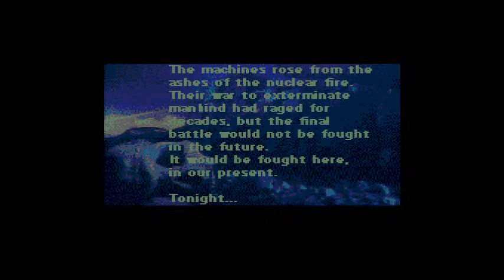The Terminator for the Sega CD with Mikey's VideoGame Madness Commentary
Retro and contemporary videogame playthroughs with and without commentary! There's also product overviews,my thoughts and local and tourist videos of around town. There's even the occasional random, super sweet,fantastic video thrown in for good measure! Also if you would like to request a game for me to play and make a video of with commentary send me a message with your desired name to be added in the video along with the games name and the console it's on. I am currently accepting requests for games on the following consoles:

- Michael